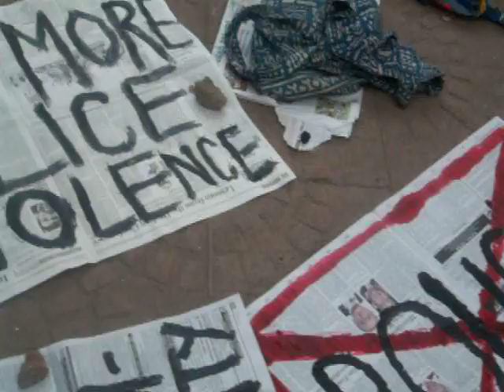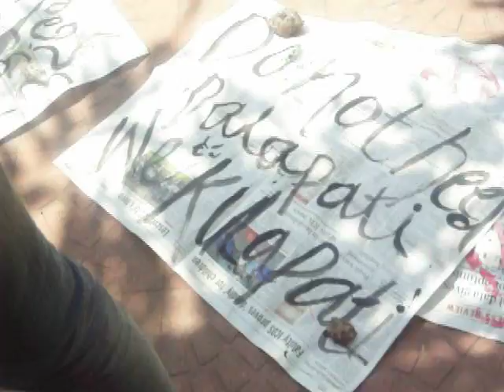EFLUites painting slogans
EFLUites were painting slogans near Sagar Stores against the Police Action taken last week.